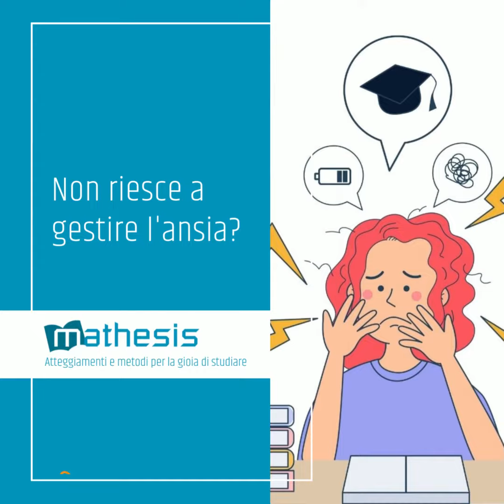Corso metodo di studio - Mathesis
Tuo figlio ha bisogno di un metodo di studio? 📚È poco motivato?🥱 Non riesce a gestire l'ansia? 😥Passa troppo tempo sui libri senza portare a casa risultati? ⌛
Iscrivilo al corso Mathesis per studenti medie e superiori!
Il coach Pietro Lombardo, conduttore del corso, insegnerà a tuo figlio come diventare uno studente professionista!
È scientificamente dimostrabile!

Studenti scuola superiore: martedì 06 Settembre
Studenti scuola media: mercoledì 07 Settembre
(1 giornata formativa 9:30/19:00 + 8 incontri di 2 ore a cadenza settimanale).
Presso: Centro Studi Evolution (Verona)
Conduttore: Dott. Pietro Lombardo